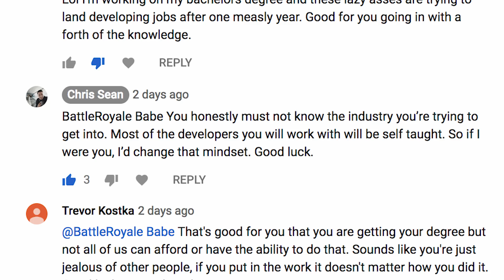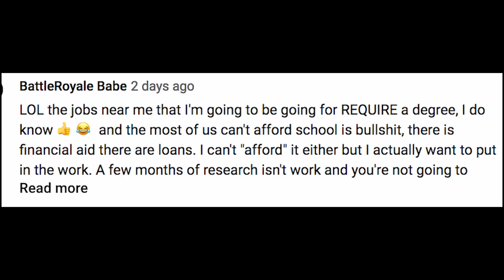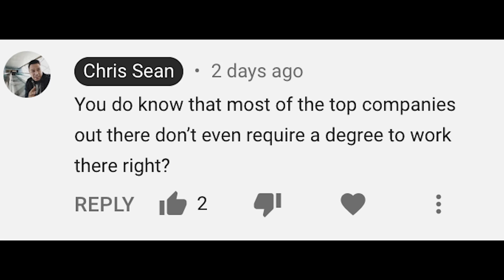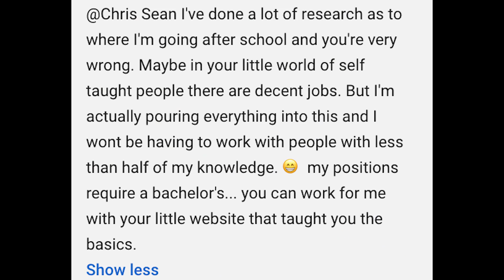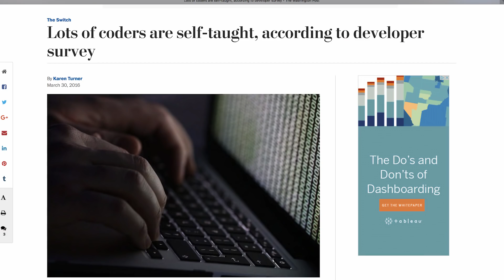Self-taught Web Developers Still Needed in 2019?